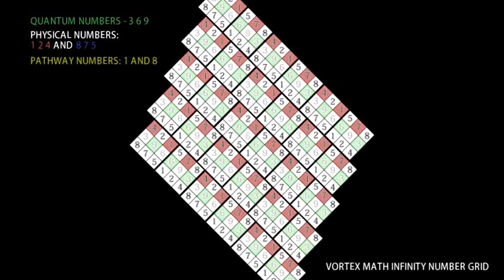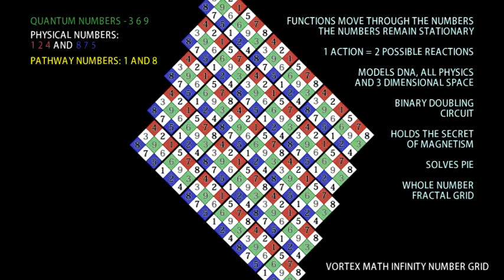VBM: INFINITY NUMBER GRID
THIS CLIP IS FREE TO DOWNLOAD AND USE FOR ANY PRESENTATIONS OF VORTEX BASED MATHEMATICS - PLEASE JUST CREDIT 'FTF FILMS' FOR PRODUCTION PURPOSES - THANKS =)

into their URL bar and click download. I always suggest taking the 480p FLV format in order to get the largest pixel ratio ;)

VORTEX MATH
INFINITY PATTERN

1 = 1
2 = 2
4 = 4
8 = 8
16 = 7
32 = 5
64 = 1
128 = 2
256 = 4
512 = 8
1024 = 7
2048 = 5

FAMILY NUMBER GROUPS
1, 2, 4 ..AND.. 8, 7, 5

MATERIAL NUMBERS
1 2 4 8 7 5

QUANTUM NUMBERS
3 6 9

INFINITY NUMBER SERIES

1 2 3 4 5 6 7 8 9
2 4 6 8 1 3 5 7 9
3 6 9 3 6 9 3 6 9
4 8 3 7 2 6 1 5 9
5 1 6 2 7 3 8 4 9
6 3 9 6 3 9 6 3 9
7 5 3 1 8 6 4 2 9
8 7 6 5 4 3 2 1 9
* 9 *

Ancient Solfeggio Frequencies

396 Hz
Liberating Guilt and Fear

417 Hz
Undoing Situations and Facilitating Change

528 Hz
Transformation and Miracles

639 Hz
Connecting/Relationships

741 Hz
Awakening Intuition

852 Hz
Returning to Spiritual Order